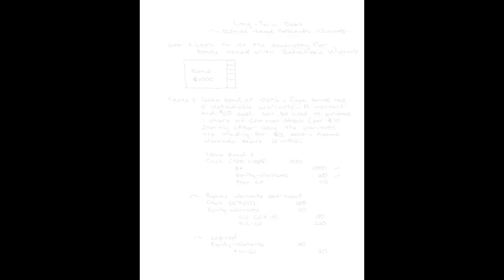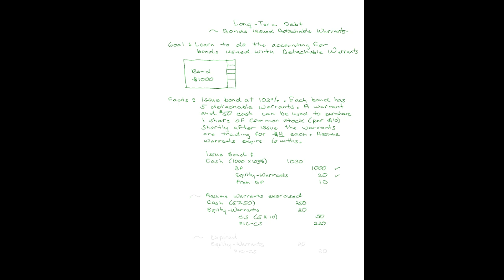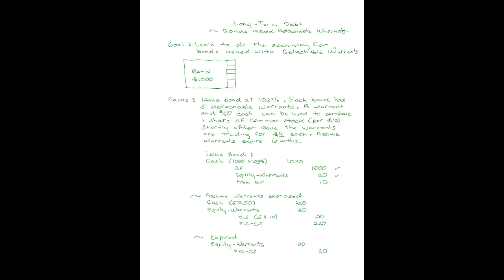Bonds with Detachable Warrants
A discussion on how to do the accounting for bonds with detachable warrants. Includes examples of exercising the warrants and allowing them to expire.